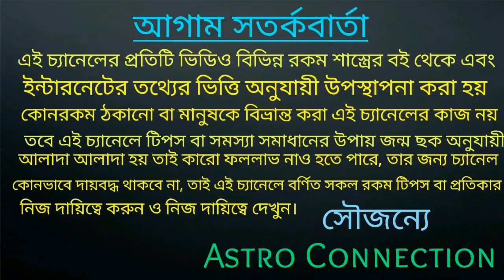কর্কট রাশি ডিসেম্বর 2020 তে হীরার খনি পেতে চলেছে!!!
অর্থাৎ December মাস আপনাদের জন্য শুভ বার্তা বহন করতে চলেছে।